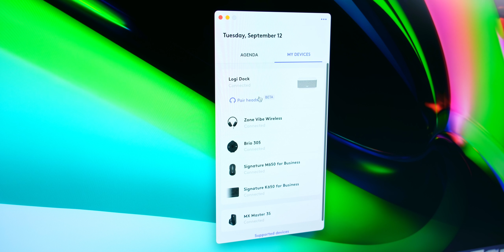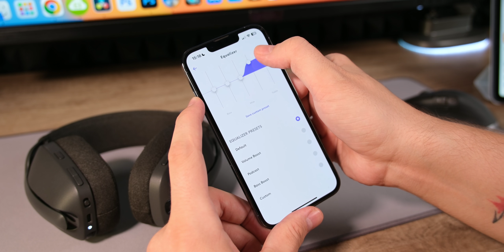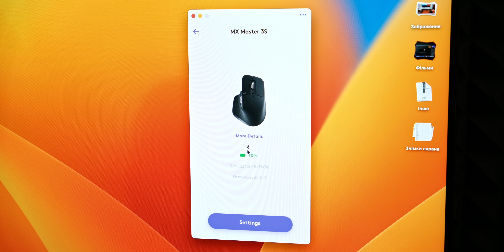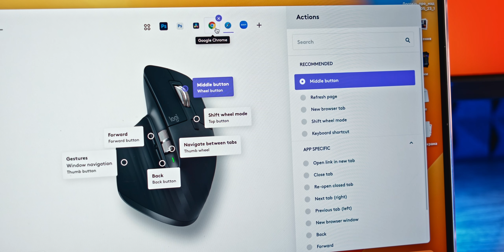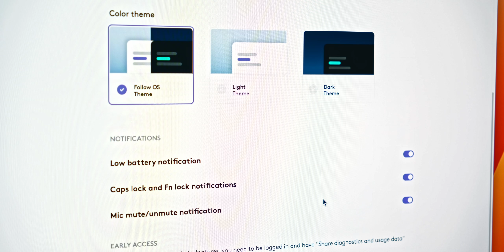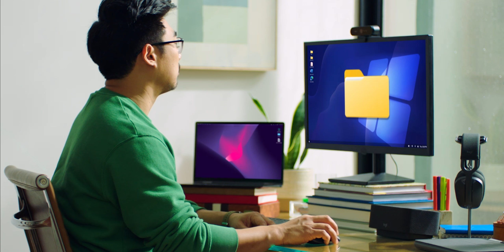Екосистема Logitech: LOGI TUNE, LOGI OPTONS+ та LOGI BOLT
Підтримати канал гривнею можна за посиланням:
💳 МоноБанка:

Коди:
00:00 Вступ
00:33 Програма для керування пристроями Logitech LOGI TUNE
02:03 Програма для керування пристроями Logitech LOGI OPTONS Plus
04:11 Logi Bolt

Сьогодні розповім вам про бездротову гарнітуру для відеоконференсій Logitech ZONE VIBE WIRELESS, якісну веб-камеру з можливістю демонстрації робочого столу Logitech BRIO 505 та набір з клавіатури та миші Signature MK650 Combo For Business. Все це, розом із застосунками logi Options та logi tune створено для максимально комфортної та продуктивної роботи. Приємного перегляду!